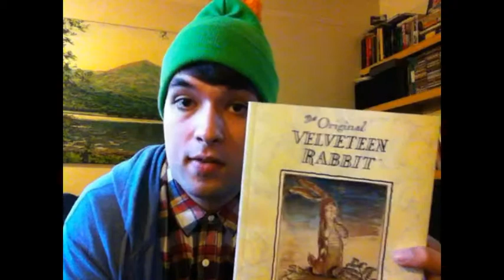Xmas Gifts (And West Highland Terriers!)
In which I show you some of the gifts that I got at Christmas gifts and the 'joke' gift that Sioban got me.